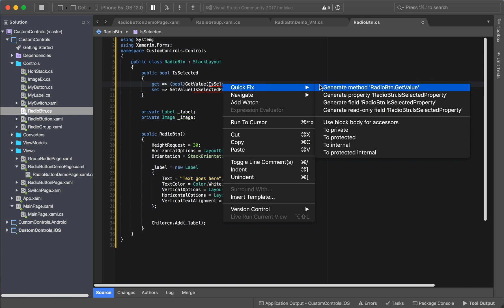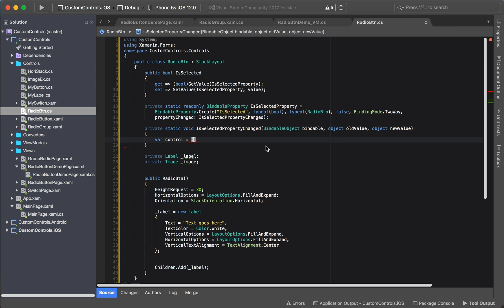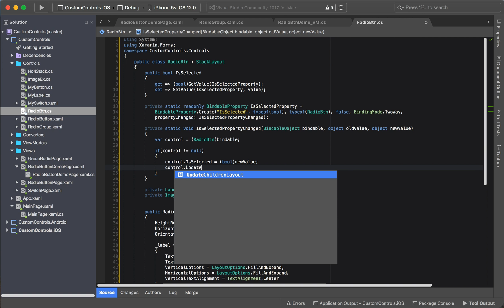How to create Radio Buttons in Xamarin Forms for iOS and Android — Part3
In this tutorial series, we are going to create a workable pair of custom radio button controls in Xamarin forms iOS and Android using a stackLayout, a Label and an Image.